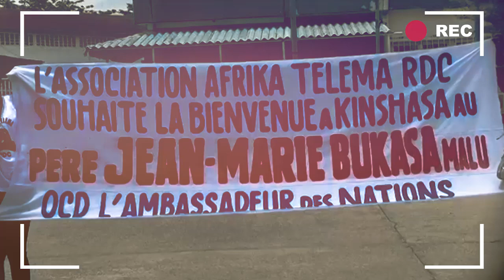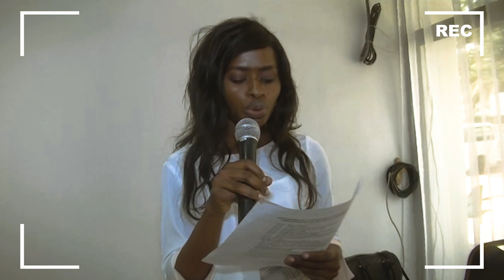Couronnement du Père Jean-Marie BUKASA MALU, Ocd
en qualité d’Ambassadeur des nations de l’Observatoire Africain de Paix et des Valeurs Positives (O.A.S.P) à Kinshasa.